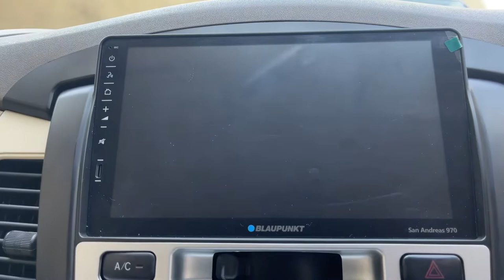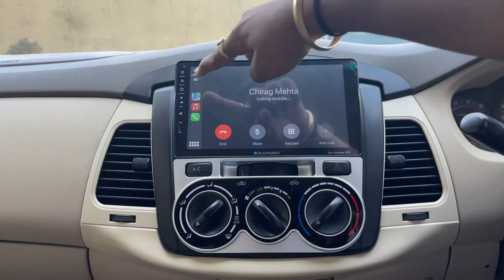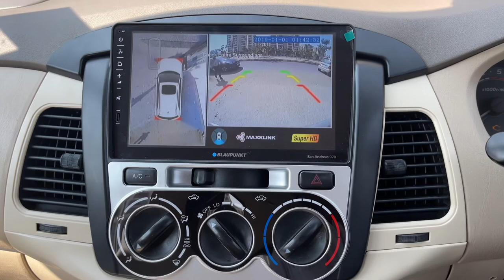Blaupunkt SAN ANDREAS 970 Stereo | 360 camera in Innova @shahcardecor6547 | Surat📞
Blaupunkt SAN ANDREAS 970
 Install in old Innova

Highlights of Stereo:-

 Auto Android & Car Play Certified
9” display suitable for almost all cars
IPS Display
Wireless Car play and Auto android
4*50 watt output
360 camera support & more ….